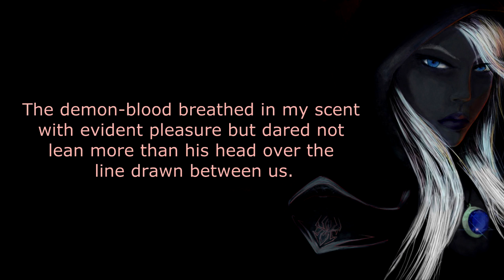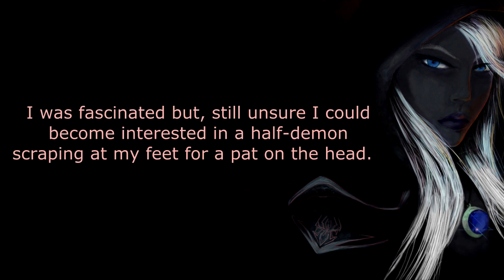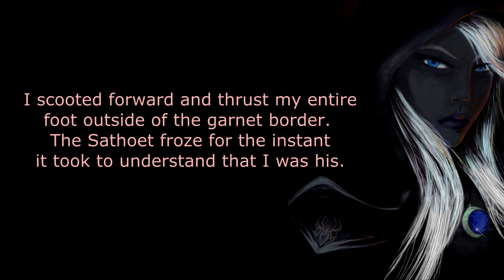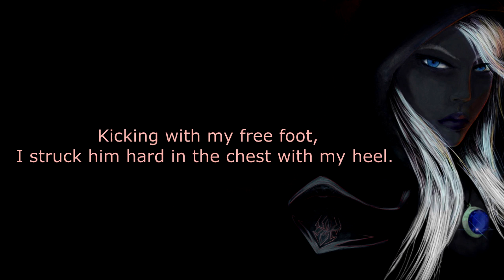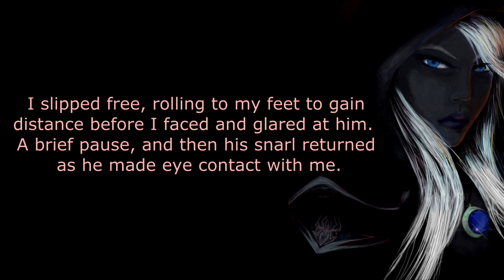Dramatic Reading from "No Demons But Us" (Sister Seekers 1)